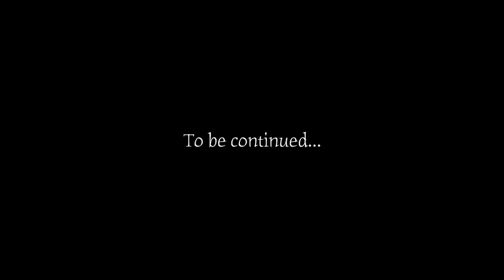KesLiftsPash - The Engagement HD | 2021 | Journey of a Lifetime OST | 433 Studios | Sony | A7iii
Kesavan x Pashini; the beginning of their forever.

Score Credit: Studio 433 - Journey of a Lifetime OST

A Reel & Real Production
Video shot on: Sony A7iii